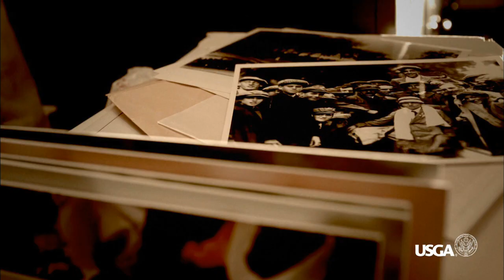1913 U.S. Open: Ouimet Makes History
Perhaps the most important victory in the history of American golf, 20-year-old Francis Ouimet defeated Brits Harry Vardon and Ted Ray in an 18-hole playoff to win the 1913 U.S. Open at The Country Club in Brookline, Mass. Ouimet, who grew up across the street from the 17th hole, made birdie on that hole in both regulation and in the playoff, propelling him to victory over the duo that was considered the two biggest names in the game at that time.